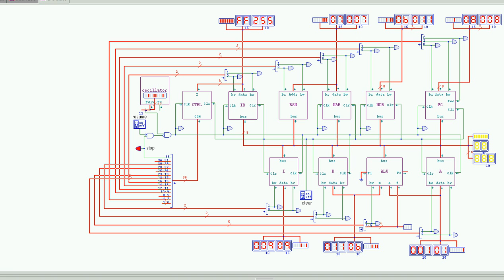Experimental cpu, 8-bit, version A4, and